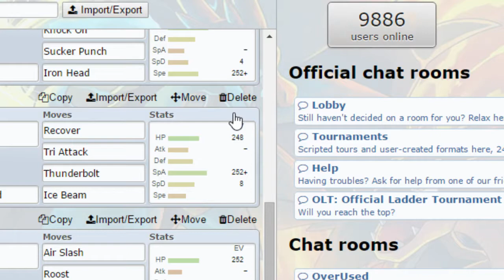NPL S3 W10: Phoenix Sunkern (5-3) v.s. Toronto Staraptors (7-2)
Versus my good buddy Jolt, for even higher stakes this time.